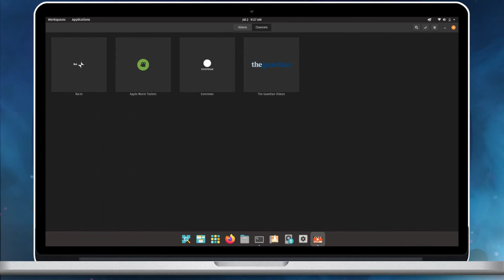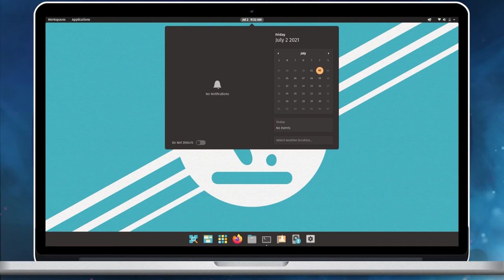Pop!_OS 21.04 Quick Desktop Tour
Pop!_OS 21.04 is the latest stable release of GNU/Linux distribution backed by System76. System76 is a popular GNU/Linux hardware vendor.

The Pop!_OS distribution is geared to satisfy various user needs, with a well tweaked COSMIC Desktop experience.

For further reading on Pop!_OS 21.04, read our blog post on OpenSourceFeed Gallery.